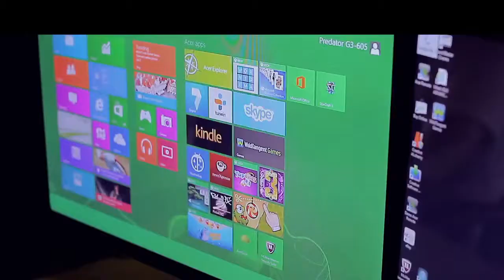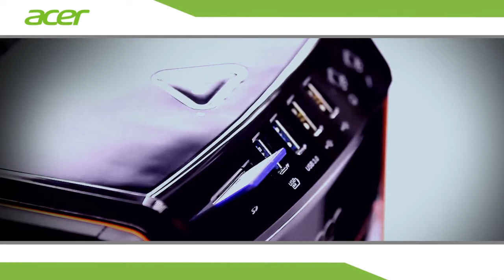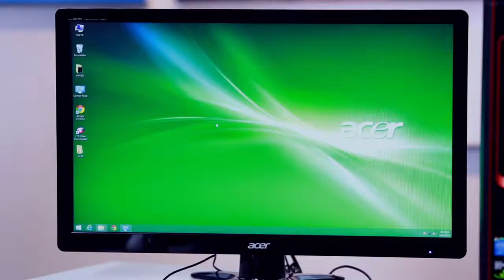Acer Channel G3 605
Acer Channel G3 605 คอมพิวเตอร์สุดเจ๋ง จากACER

Production : PordeeFrame
Edit : FrameWork Studio